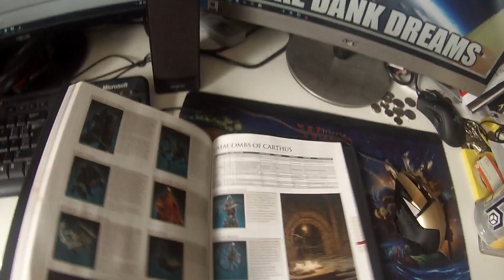CATHEDRAL OF THE DEEP - Dark Souls 3: Hollow's Blind Playthrough [Ep 13]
We've broke our way through waves of Zombies to the entrance of The Cathedral of the Deep - what's inside?

Would you like to support myself and the future of my Channel?

Renee, Micki, Bas, Lucas, Matt, Alec, Digital Dragon, and Michael

If you enjoyed this style of video, let me know with a like and or a comment!